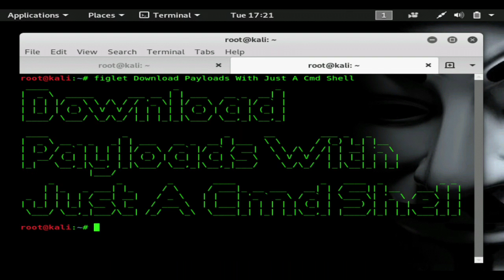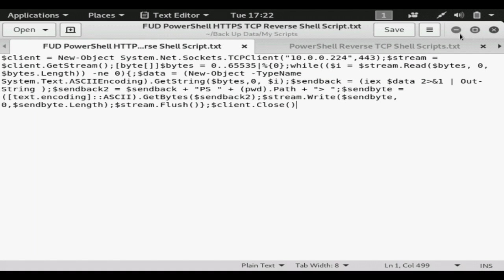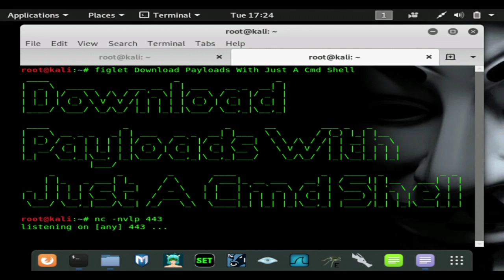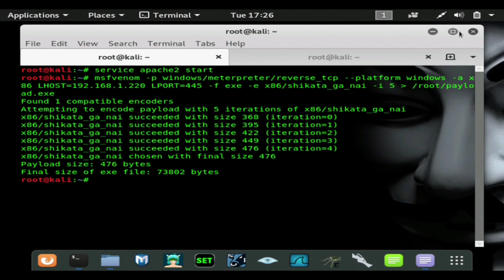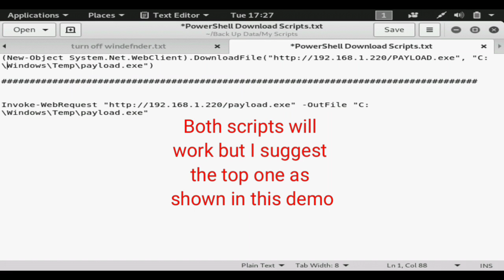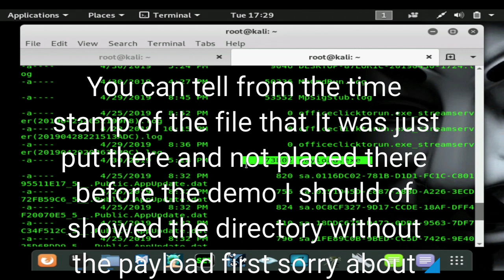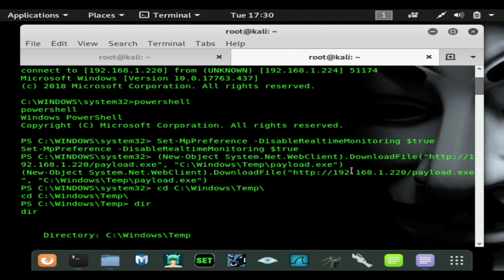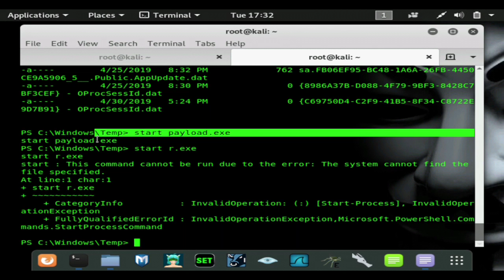TURN OFF WINDOWS DEFENDER & Upload A Payload Using Just A CMD Shell "No Meterpreter Needed!" Method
In this video I show you how to upload a payload using the only a command pump shell by doing this you do not need an interpreter to sell access to upload a payload we do this by using power shell Using power shout allows us to perform commands that allows us to perform task that bring down a executable from the Web server you can do this with basis this with basic or admin level access.